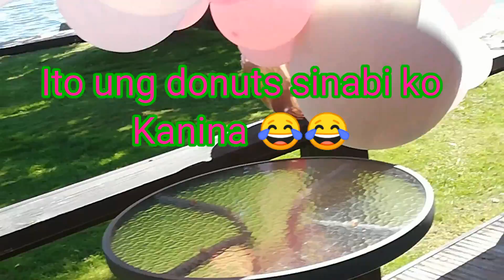In my Sister House I'll help her making Letchon.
I helped my sister making letchon and after we diliver to the costumer area.